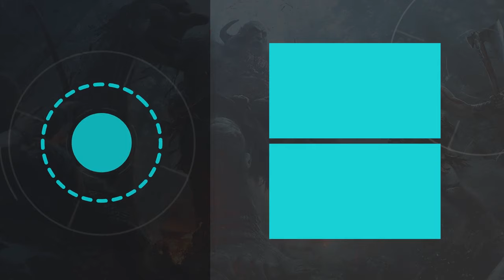[PAUPER] UB Spirits VS MonoBlack Burn - Fuguete Champ 208 (FINAL)